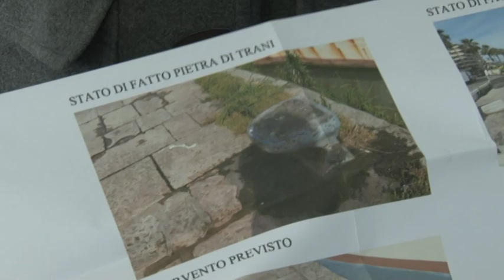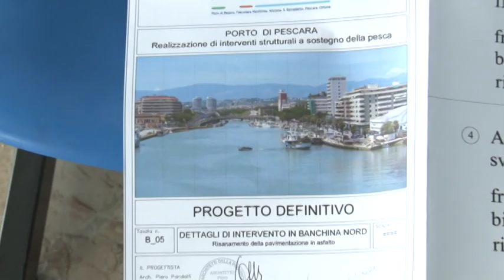Pronto il restyling del porto canale di Pescara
Ridare slancio all'attività portuale di Pescara. E' questo l'intento del progetto di riqualificazione delle banchine dello scalo del capoluogo adriatico per il quale, però, restano i nodi legati al dragaggio